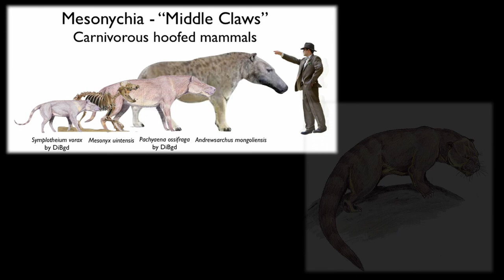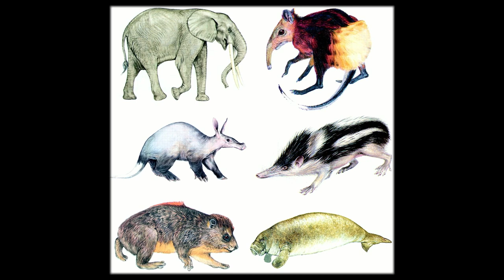L'évolution de la faune associée à la dérive des continents au Cénozoïque.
La tectonique des plaques à depuis plusieurs milliards d'années changée l'apparence et l'emplacement des continents sur notre planète. Ces changements ont eu un impact non négligeable sur le développement de la biosphère. Avec Julien Barbier de "foss il vous plait" nous découvrons l'évolution de la faune par rapport à la dérive des continents lors du cénozoique.
Bon visionnage à vous les curieux.

Remerciement à Julien Barbier pour sa collaboration et son travail, merci à tous les paléontologues qui me soutiennent et m'aident dans la réalisation des épisodes.